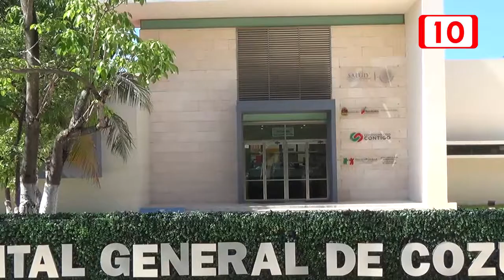Brote de conjuntivitis alerta a la población local